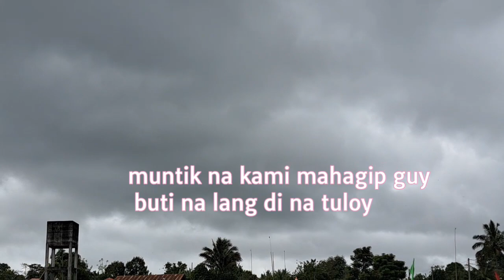MOTORCROSS @BRGY. MIASONG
Motocross began in the United Kingdom at the turn of the century. In the early 1900s, automotive clubs hosted time trials, which turned into off-road versions called “Scrambles.” The very first official motorcycle Scramble went down in 1924, presumably with wool pants and a lot of British mud flying.

GOD LOVE YOU ALL
GOD GOOD ALL THE TIMES